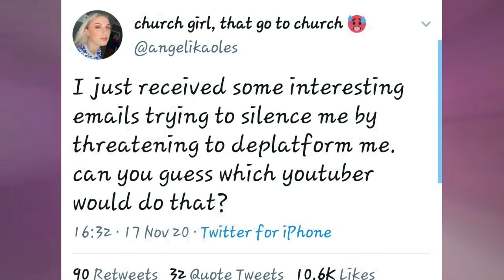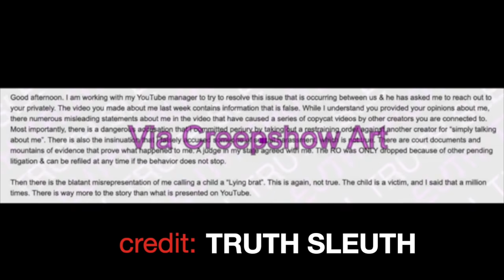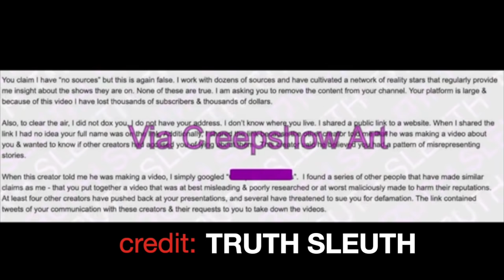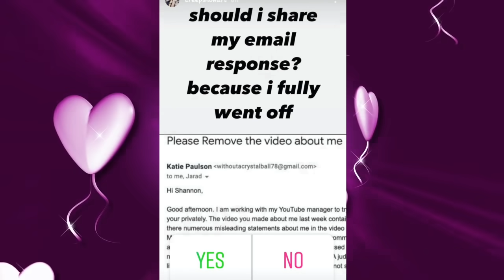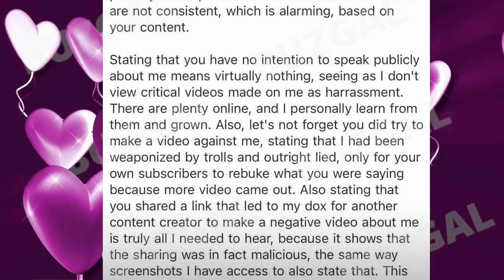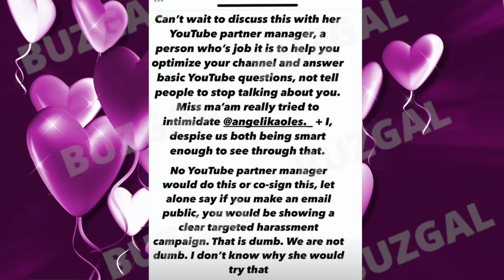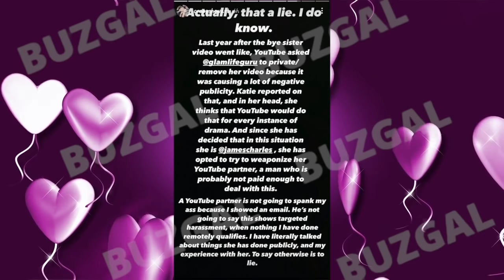Creepshow art (Shannon) CLAPS BACK at Katie Joy (WOACB) HUSH EMAIL! ( YIKES!)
⭐️HEY BUZSQUAD!!! ⭐️
KATIE JOY is trying to silence YOUTUBERS  like @AngelikaOles with intimidating e-mails but @creepshowart6888  CLAPS BACK!

(SOME OF THE LISTED BELOW MAY OR MAY NOT BE IN USE IN THIS VIDEO)